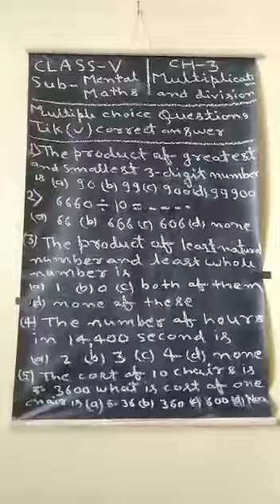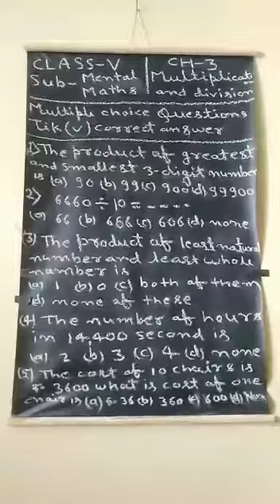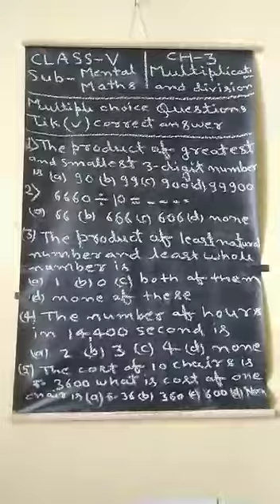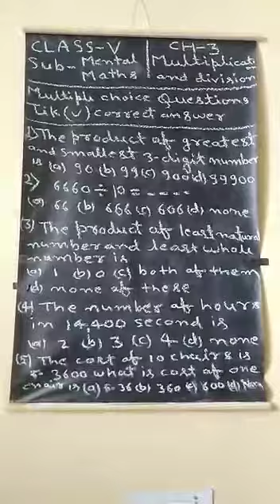Class 5 - Mental Math - Chapter 3 , Crash Course